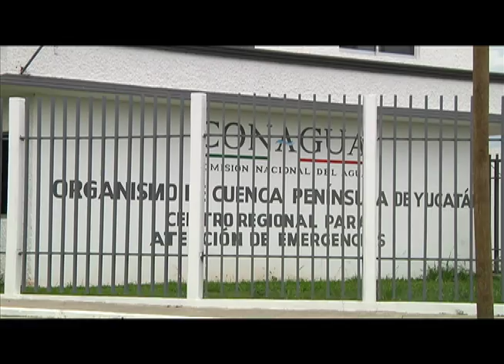Vaticinan lluvias fuertes